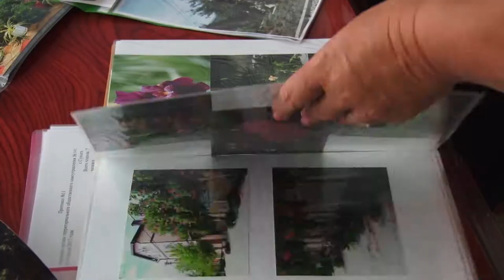Жители многоквартирного дома выиграли муниципальный конкурс